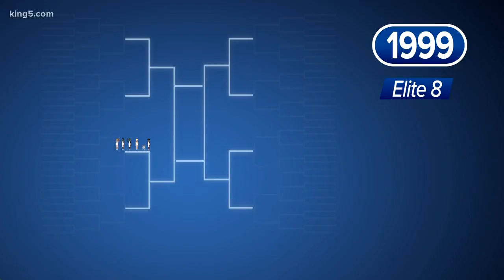NCAA tournament: Gonzaga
A look back at Gonzaga's history in the "big dance"